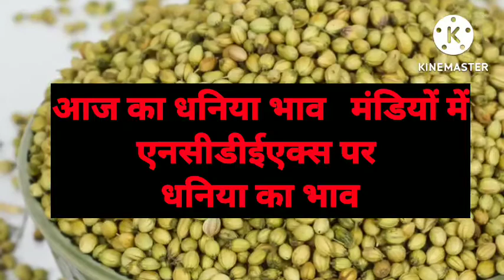dhaniya bhav,dhaniya ka mandi bhav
ncdex dhaniya
ncdex dhaniya live
dhaniya price
coriander rate
coriander price today
dhaniya ncdex live price
dhaniya rate today per kg
coriander price
dhaniya rate today
coriander market price today
dhaniya price today
ncdex coriander price today
ncdex coriander live
dhaniya ka rate
ncdex dhaniya price today
dhaniya market price today
dhaniya market rate today
dhaniya rate
coriander rate today
coriander price live
dhaniya live rate
today dhaniya price
dhaniya live price
ncdex dhaniya live price
dhaniya ncdex price
ncdex coriander live price
ncdex coriander price
ncdex live dhaniya
dhaniya today price
dhaniya market price
today dhaniya rate
coriander market price
dhaniya commodity market rate today
today coriander rate
dhaniya future price
coriander price per quintal
dhaniya price per quintal
coriander today market price
hara dhaniya price today
ncdex dhaniya rate
dhaniya ka price
ncdex dhaniya bhav
live dhaniya price
dhaniya today rate
dhaniya commodity price
dhaniya online price
dhaniya market rate
today coriander price
coriander today rate
coriander market rate today
dhaniya mandi rate
khada dhaniya rate
coriander mandi rates
coriander today price
sukha dhaniya ka rate
coriander online price today
coriander live rate
today dhaniya mandi price
sukhi dhaniya price
dhaniya mandi price
coriander market rate
dhaniya price in commodity
market price of dhaniya
market rate of dhaniya
khadi dhaniya rate
dhaniya ka bhav
dhaniya bhav
dhaniya bhav today
dhaniya ke bhav
dhaniya mandi bhav
dhaniya mandi bhav today
aaj ka dhaniya ka bhav
dhaniya ka bhav aaj ka
dhaniya ka bhav today
dhaniya ka mandi bhav
hara dhaniya bhav today
dhaniya ka bhav 2020
dhaniya
dhaniyapowder
hara dhaniya
dhaniyalu
dhaniya ka
sabut dhaniya
sukha dhaniya
hari dhaniya
dhaniya ki
coriander price
khada dhaniya
dhaniya price per kg
coriander price per kg
dhaniya 1 kg price
green dhaniya in english
khadi dhaniya
jeera dhaniya
dhaniya mirchi
dhaniya jeera
pahadi dhaniya
dhaniya price 1 kg
sukha dhaniya in english
sabut dhaniya price
green dhaniya
naga dhaniya
sukhi dhaniya
ki dhaniya
hello dhaniya
sabut dhaniya price per kg
dhaniya wholesale price
pisa dhaniya
dhaniya sabut
coriander 1 kg price
dhaniya for thyroid
mirchi dhaniya
desi dhaniya
sabut dhania
dhaniya hara
sabut dhaniya 1 kg price
dhaniya 2
green dhaniya price per kg
akha dhaniya
dhaniya murgh
akka dhaniya
coriander at home
dhaniya packet
hara hara dhaniya
rajasthani dhaniya
green coriander price per kg
coriander dhania
1kg dhaniya price
khada dhaniya price
mota dhaniya
disawar dhaniya
chinese dhaniya
jangli dhaniya
tata dhaniya
palak dhaniya
lenovo dhaniya
hara dhania
dhaniya sabut price
sukha dhaniya price
khadi dhaniya price
khada dhaniya in english
coriander price per kg today
dry dhaniya
dhaniya hara dhaniya
hybrid dhaniya
sukhe dhaniya
sabu dhaniya
dhaniya at home
ka dhaniya
dry dhaniya in english
coriander dhaniya
dhaniyalu 1kg price
dhaniya green
pisa dhaniya price
1 kg coriander price
dhaniyalu kg price
dhaniya ka packet
dhaniya khada
dhaniya sukha
dhaniya pisa
dhaniya in pot
bengali dhaniya
sookha dhaniya
english coriander
dhaniya per kg
sabit dhaniya
soya dhaniya
dhaniya kg price
1 kilo dhaniya
bilati dhaniya
patanjali dhaniya
kashmiri dhaniya
thyroid dhaniya
good dhaniya
new dhaniya
dhaniya 600
dhaniya in malayalam
coriander per kg price
price of dhaniya per kg
khadi dhaniya in english
dhania sabut
naga dhania
khara dhaniya
dhaniya 100gm price
dhai sau gram dhaniya
gud dhaniya
sabut dhaniya for weight loss
gram dhaniya
pahari dhaniya
indian dhaniya
sookha dhaniya in english
sukha dhania
sabut dhaniya wholesale price
hara dhaniya price
dry coriander price
dhaniya per kg price
organic dhaniya
dhania for weight loss
dhaniya 1kg
murgh dhaniya
dhaniya hari
dhaniya hot
soft dhaniya
dhaniya khadi
dhaniya gaya
green dhania
dry dhania
dhania wholesale price
bilati dhania
dhaniya cost
price of 1 kg coriander
fresh dhaniya
dry dhaniya price
desi coriander
dhania 1 kg price
aakha dhaniya
sabut dhaniya for thyroid
everest coriander
raw dhaniya price
dhaniya dry
dhaniya in kitchen garden
dhania jeera
dhania indian
sabit dhania
dhaniyas houston
sukha dhania in english
sookha dhania
sabit dhania in english
kade dhaniya
suka dhania
hariyo dhaniya
sukhi dhaniya price
coriander per kg
dry dhania in english
coriander and dhania
sabut coriander
dhania green
khada dhania
100g coriander
coriander sabut
dhania per kg
dhaniya ground coriander
raw dhaniya
cost of dhaniya
price of sabut dhaniya
dhania for kidney
sookha dhaniya for weight loss
mdh dhaniya
coriander home
jeera dhania
rajah ground coriander
dhania mirchi
mdh dhania
home coriander
green dhaniya price